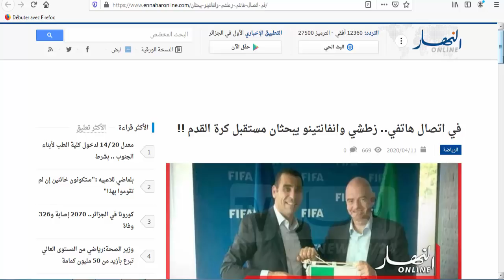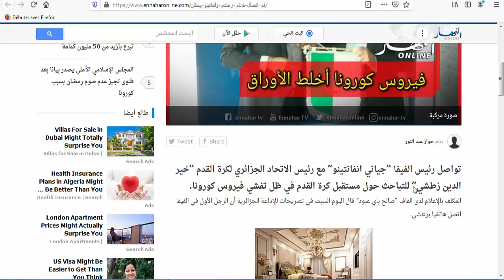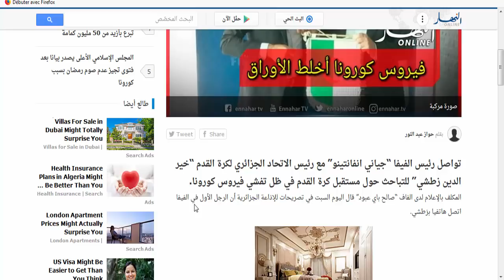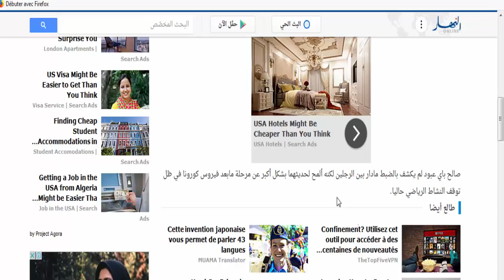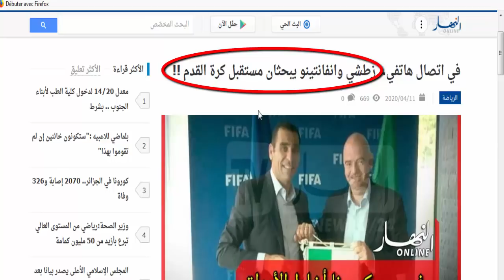الحل عند زطشي !!!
النهار تواصل إستغباء الناس لخدمة مصالح زطشي
لمزيد الفيديوهات لاتنسوا الإشتراك
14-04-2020